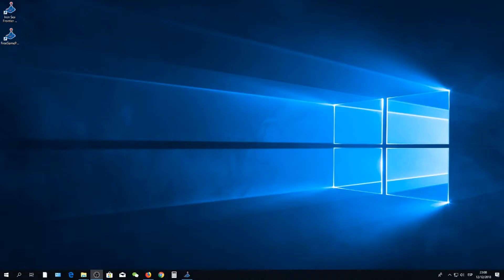iron sea play 9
游戏 -juegos play